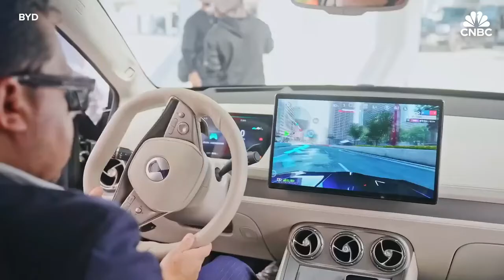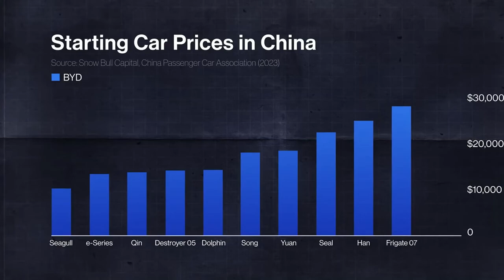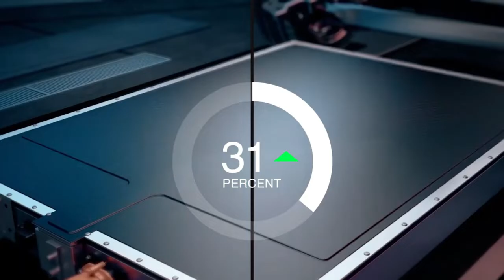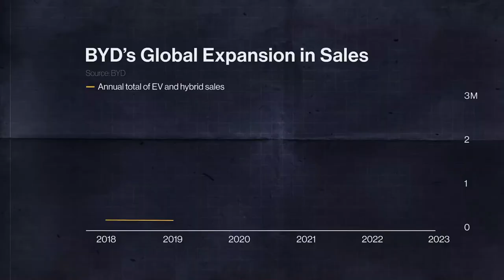How China's BYD DETHRONED Tesla!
Discover the game-changing strategies that led BYD to surpass Tesla as the top EV maker! In this video, we’ll explore how BYD, China’s electric vehicle powerhouse, rapidly expanded its market share, innovated its technology, and built a robust supply chain. From affordable EV models to an integrated approach to battery production, find out how BYD went from being a domestic brand to a global leader, dethroning Tesla in the process. If you’re into EVs, business strategy, or want to know the future of the automotive industry, this is a video you won’t want to miss!